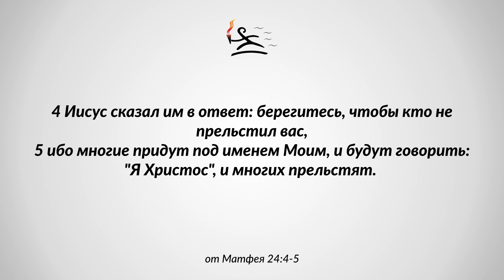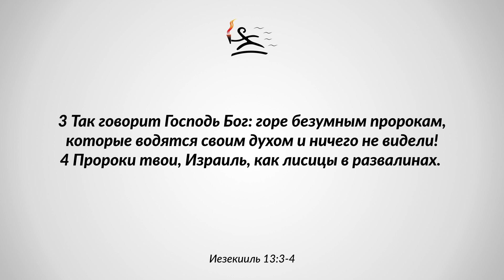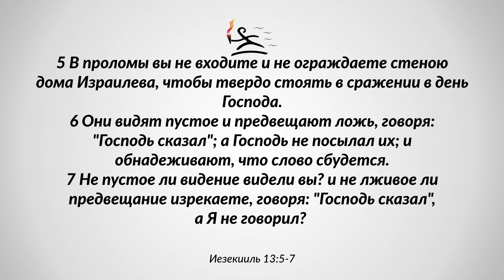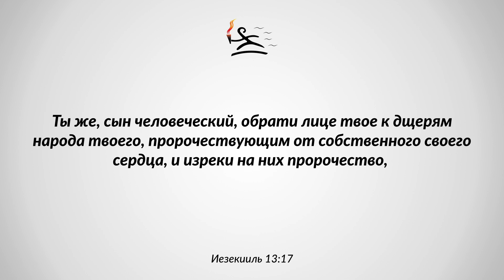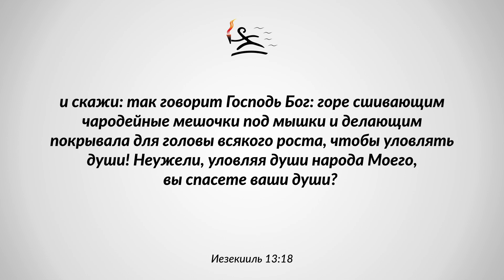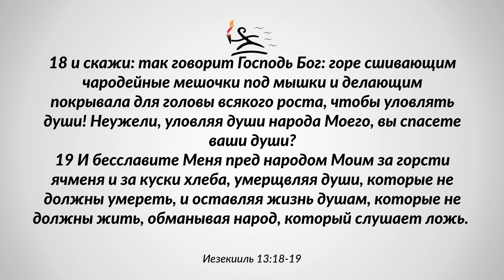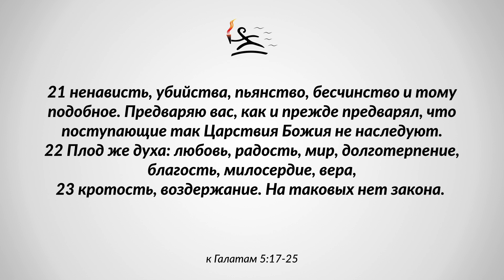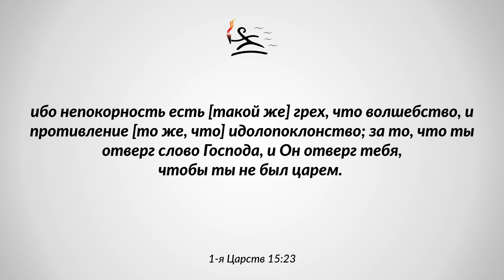«Чародейство» (17.09.22) церковное служение (Владимир Кипкаев)